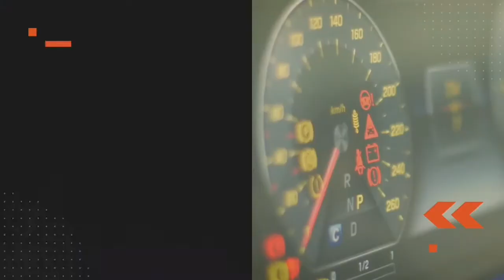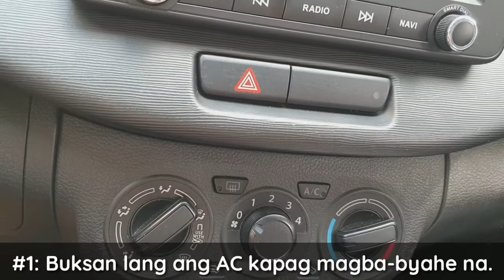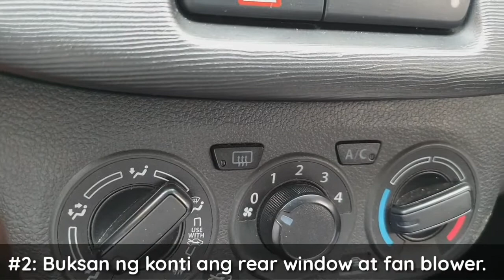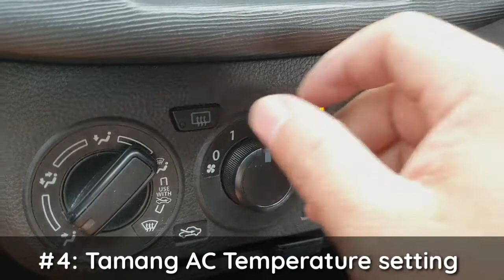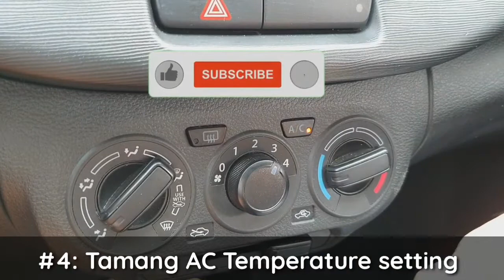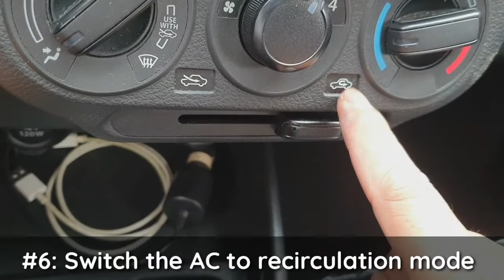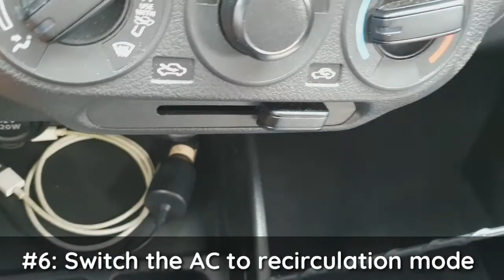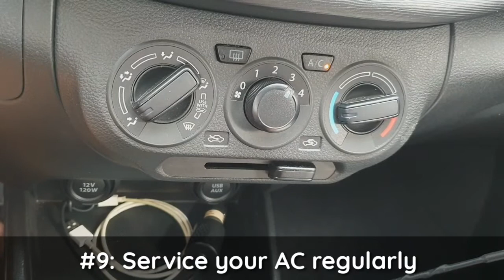9 TIPS PARA MABILIS MAPALAMIG NG AIRCON ANG INYONG SASAKYAN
Many of us simply can’t imagine driving our cars without an air conditioner at most times of the year. In hot weather, air conditioning doesn’t just aid in our comfort; it is necessary to prevent the risk of heat-related illnesses such as heat exhaustion and heatstroke.

JAWREY CAR DIY TV (Jawrey Tv)